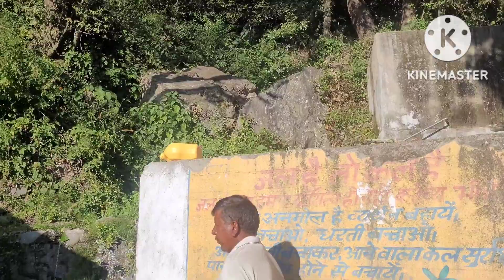Traveling To 🚘 Gaon full masti of Kartikey